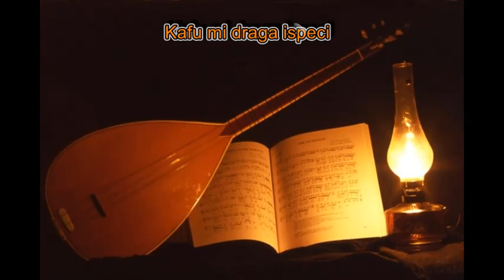Kafu mi draga ispeci (instrumental)